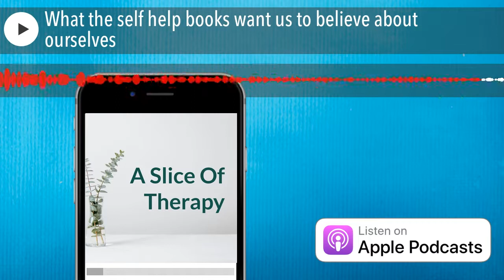What the self help books want us to believe about ourselves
I couldn't believe the message coming from the self help books I browsed recently. Here's what they had to say, and why they are a long way off. With Alun Parry